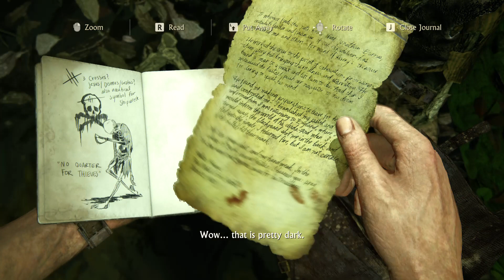Uncharted Legacy of Thieves Collection EPISODE 11